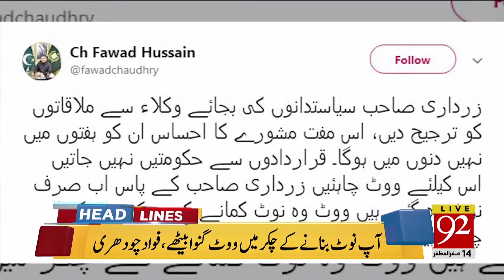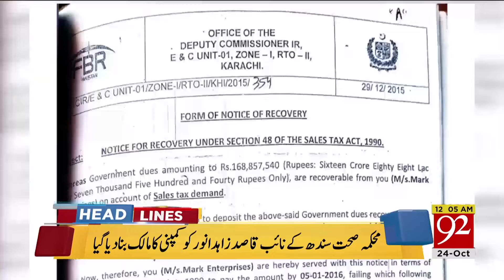News Headlines 08:00 PM | 23 Oct 2018 | 92NewsHDUK